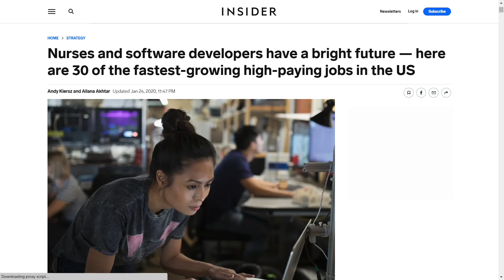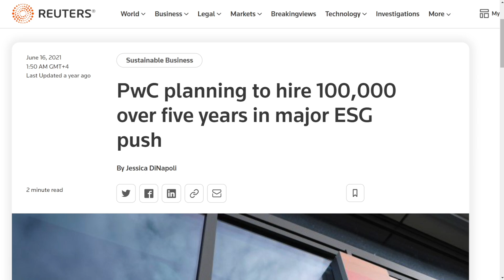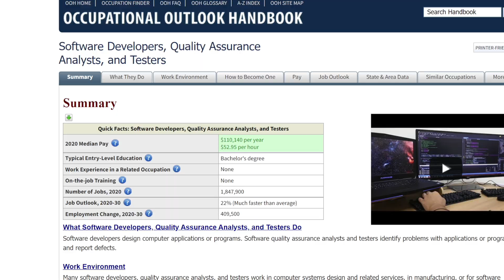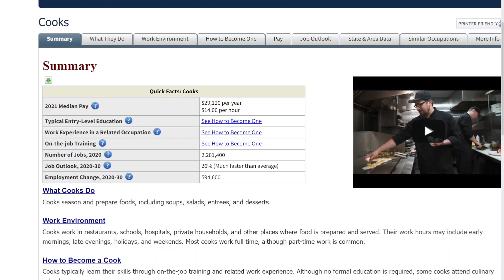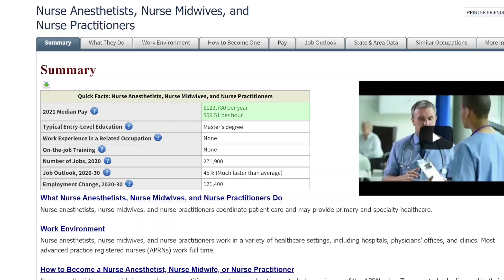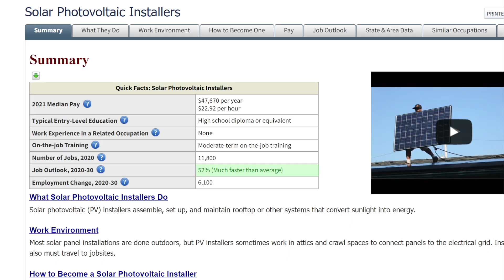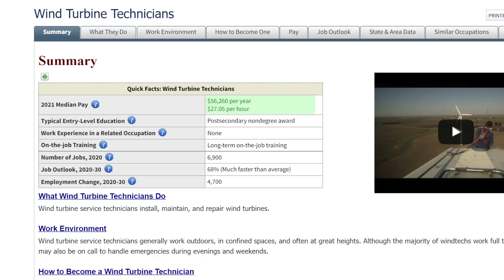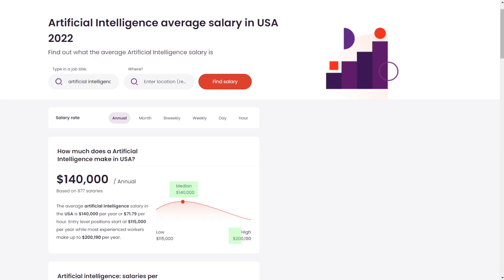17 Most in-demand jobs for the next 10 year (and jobs that have no future)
Watch this video to find out the top 17 jobs of the future and 7 jobs that have no future in the next 10 years.

Timestamps:
00:00 Top 17 professions of the future
01:10 #17 Lawyer (online)
01:33 #16 Managers of individual healthcare programs
02:08 #15 ESG specialists
02:37 #14 Data journalist
03:21 #13 QA Testing
04:30 Thank you Renderforest for sponsoring this video
05:39  #12 Market analytics
06:14 #11 Cooks
06:40 #10 Cyber security specialist
07:06 #9 Home health and personal care aides
07:28 #8 Fitness trainers
08:02 #7 Nurses
08:15 #6 Agents and business managers of celebrities
10:20 #5 Solar panel installer
10:39 #4 Ushers, lobby attendants, and ticket takers
11:37 #3 Wind turbine service technicians
12:22 #2 Motion designers and VR professionals
13:33 #1 Machine learning engineers and artificial intelligence specialist
14:07 Top 7 jobs that have no future